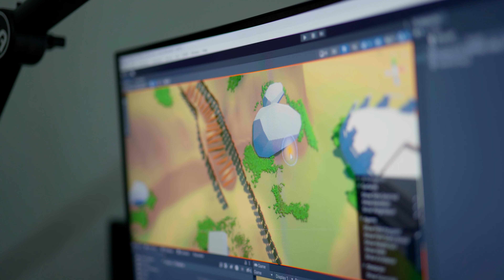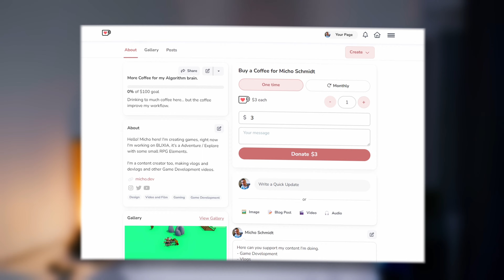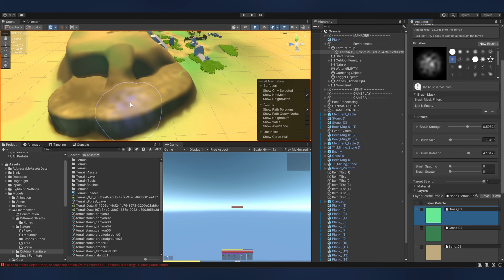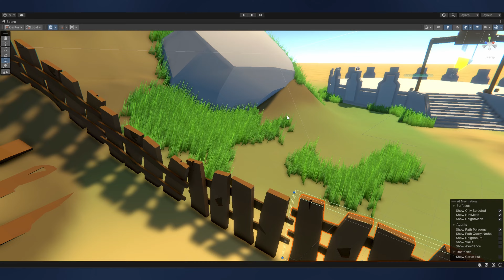My DREAM Indie Game is getting better!! | Devlog 6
Working on my Dream game here, this a new devlog where I should litle bit what I have done.
Asking about Day & Night feature and more.

Get Blixten Quest Free to Play (Current BQ is Free because lost all backup and more.)